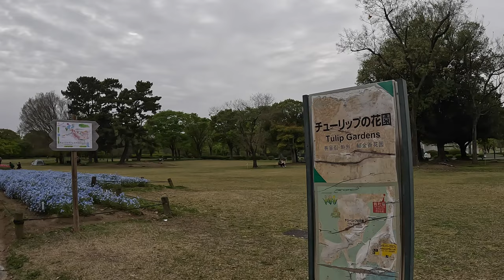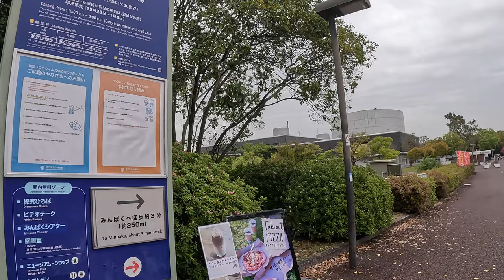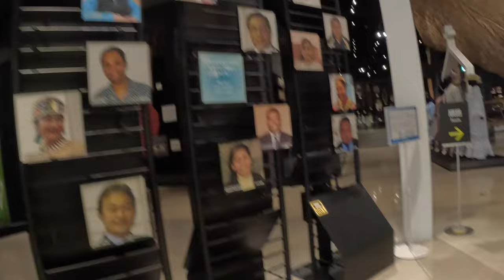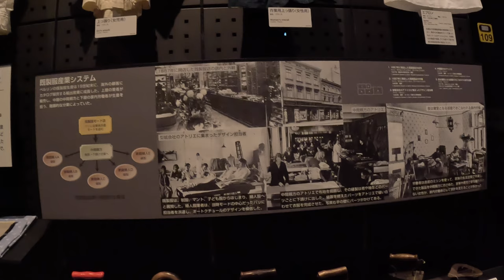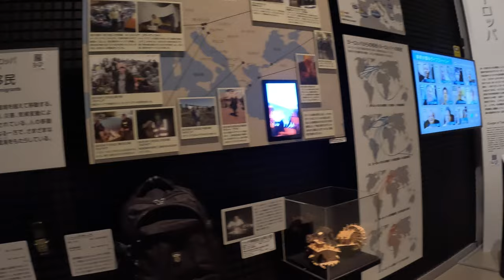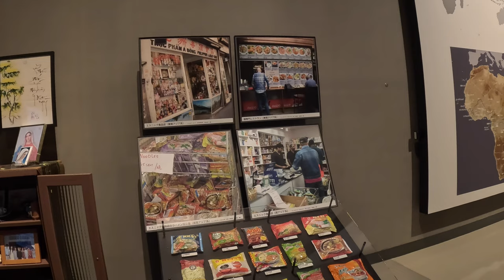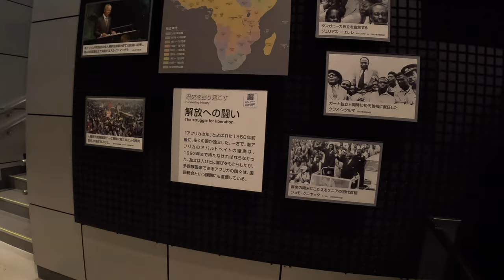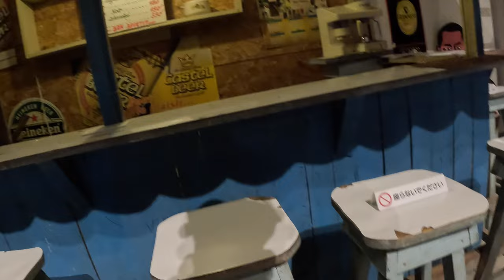[4K] Rwalks at Expo'70 Commerative Park Osaka Japan(Part3) Minpaku National Museum of Ethnology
I will walk many places from now on.

The National Museum of Ethnology, known as Minpaku, was founded in 1974 and opened to the public in November 1977. Its goals are to conduct cultural anthropological and ethnological research and to increase awareness and understanding of societies and cultures around the world based on that research.